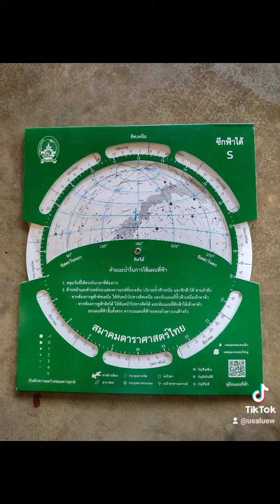Planet : Telescope 🔭 : Usa Luew 💕